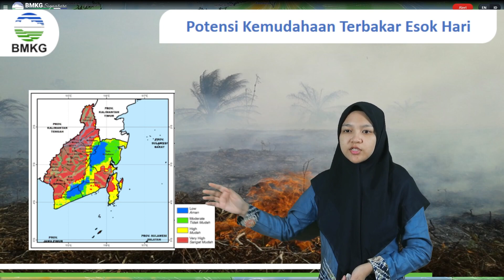Besok Cuaca di Wilayah Kalimantan Selatan Akan Cerah, Prakiraan Cuaca BMKG Kalsel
BANJARMASINPOST.CO.ID - Berikut info prakiraan cuaca dari BMKG Kalimantan Selatan untuk besok, Jumat 28 Juli 2023.

Baca artikel yang menarik lainnya di BanjarmasinPost.co.id